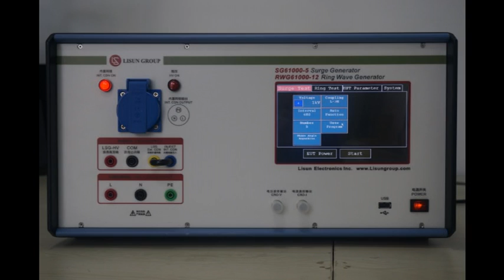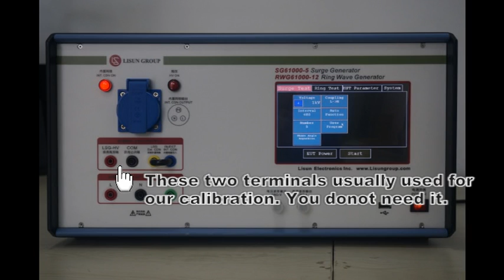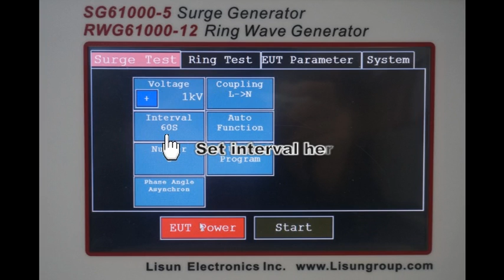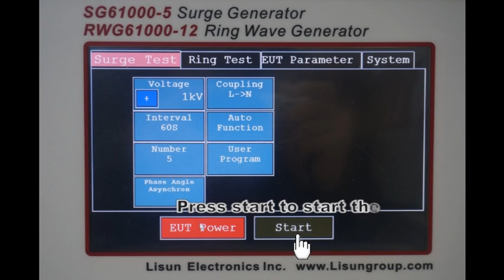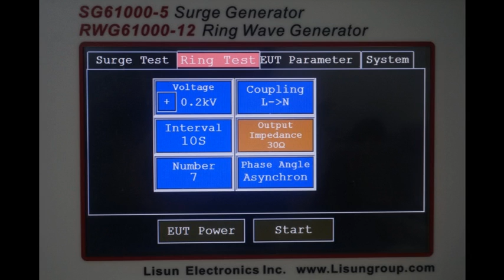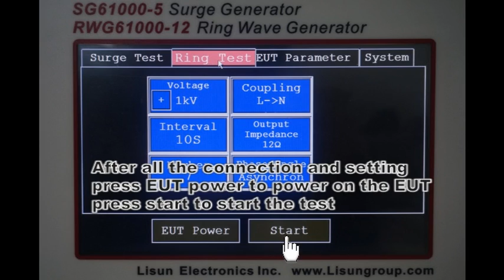Surge Generator（SG61000 5 RWG61000 11）| LISUN | What is combination wave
Automatic lightning surge generator (or Lightning surge immunity) SG61000-5 is used to assess the power cord and connect the internal switch stood in line to connect the internal switch to provide a common basis for switching the natural world and lightning caused by the high-energy transient interference performance. Performance fully meets the IEC 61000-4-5, EN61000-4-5 and GB/T17626.5 standards.